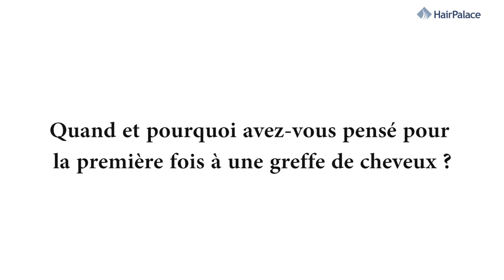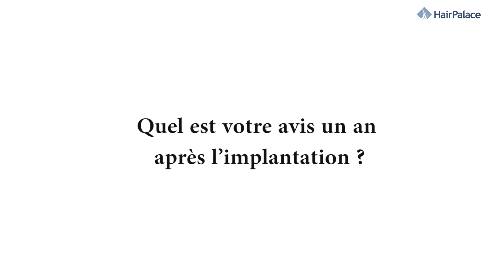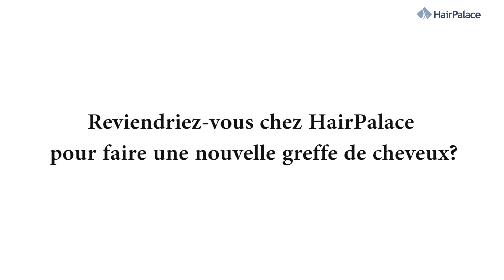Processus de la greffe de cheveux - Avis de Christophe - HairPalace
Dans cette vidéo, nous avons collecté les étapes les plus significantes d'une greffe de cheveux, ainsi vous pouvez voir ce qui se passe avant, pendant et après l'implantation avant de prendre votre décision.
Christophe raconte l'histoire de sa greffe de cheveux, et vous pouvez aussi connaitre son opinion de la clinique HairPalace.

Économisez vous aussi des milliers d'Euros sur les frais de votre greffe de cheveux, et regagnez la densité ancienne de vos cheveux en 1 jour !